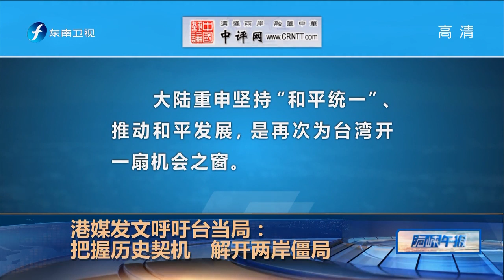《海峡午报》台湾未来选项只剩“一国两制”与“一制” 20191003